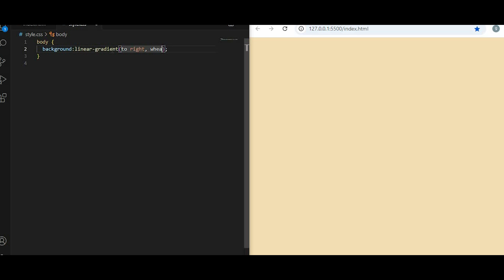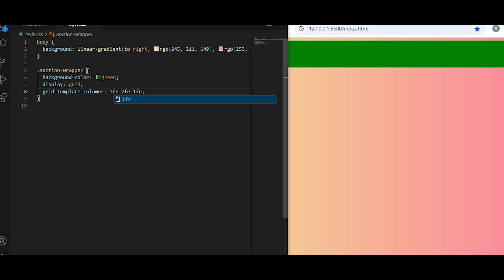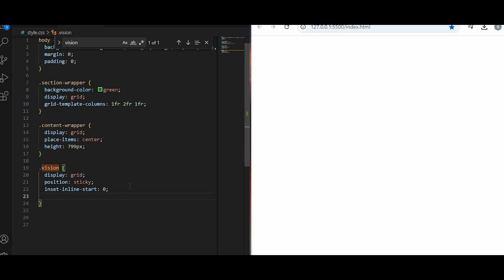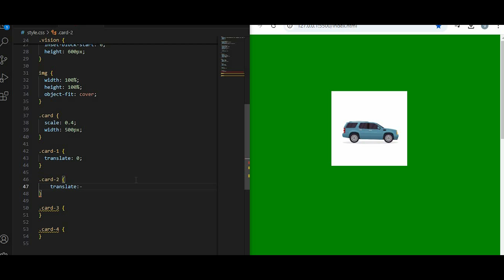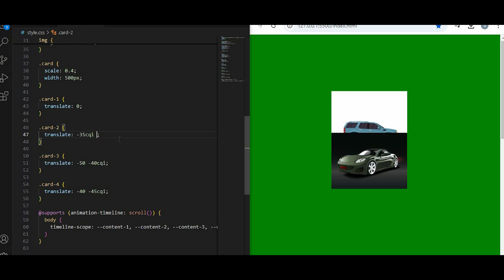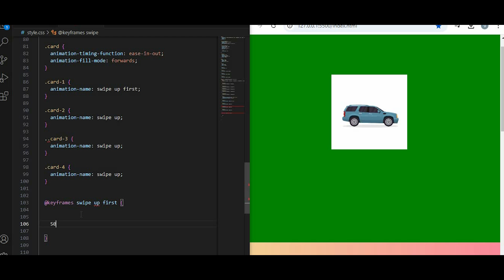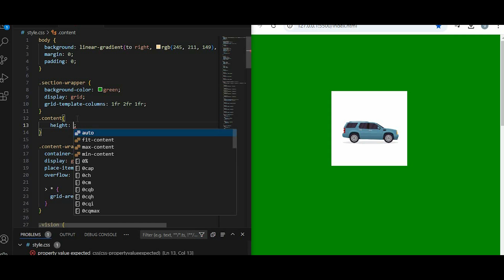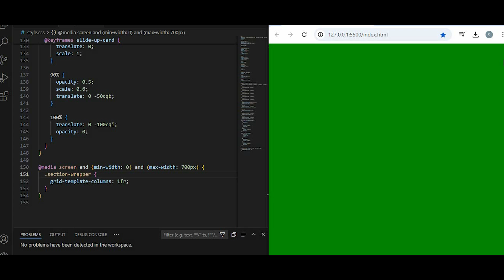Scroll Animation: Dynamic Content Lookup Website with HTML & CSS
Welcome to our tutorial on Scroll Animation: Dynamic Content Lookup Website with HTML & CSS! In this video, you'll learn how to create stunning scroll animations and build a dynamic content lookup website using HTML and CSS.

Master the art of creating engaging scroll effects and make your website come alive with dynamic content changes. Whether you're a beginner or an experienced web developer, this tutorial covers everything from HTML structure, CSS styling, to advanced scroll animations.

 Boost your web design skills and create a responsive, dynamic website with scroll animations today! Don't miss out on this comprehensive guide to HTML, CSS, and scroll animation!